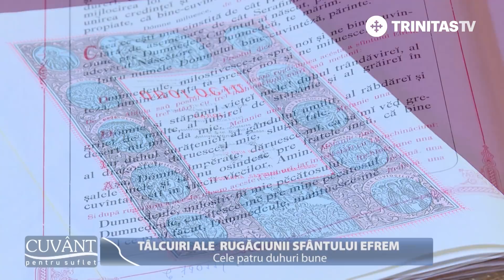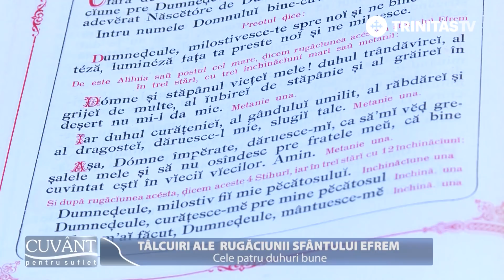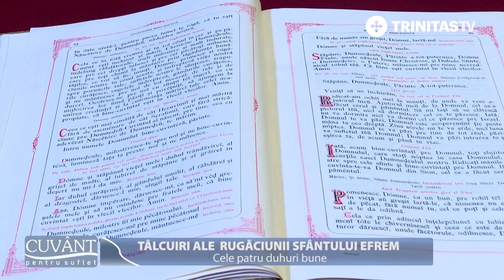Cuvânt pentru suflet. Tâlcuiri ale rugăciunii Sfântului Efrem. Cele patru duhuri bune (19 03 2018)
Invitat: Arhim. Dr. Policarp Chițulescu, Mănăstirea Radu Vodă din București

Realizator: Pr. Dr. Mihail Spătaru